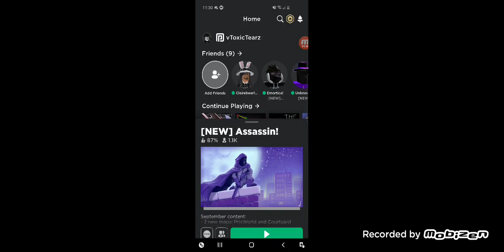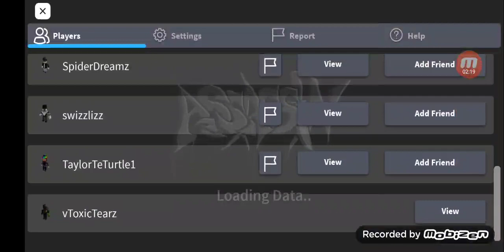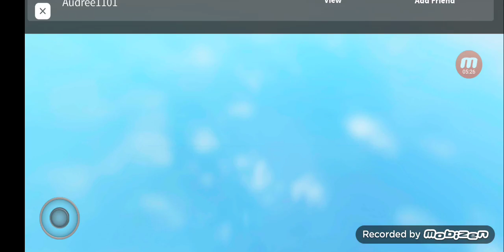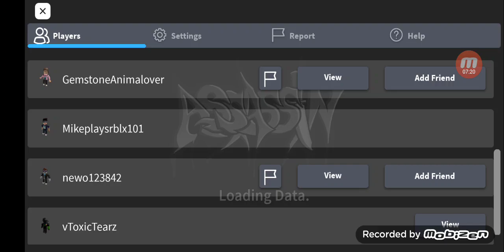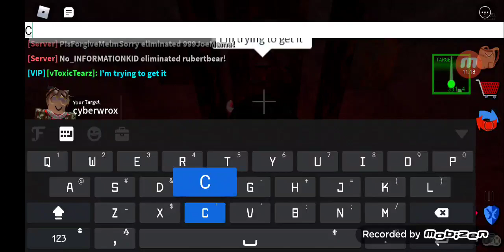New Vine Knife!